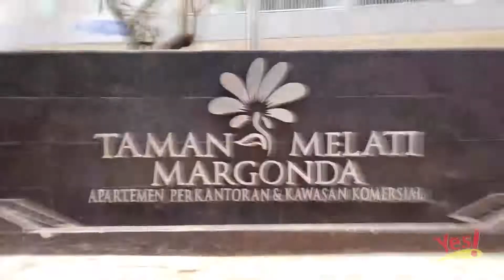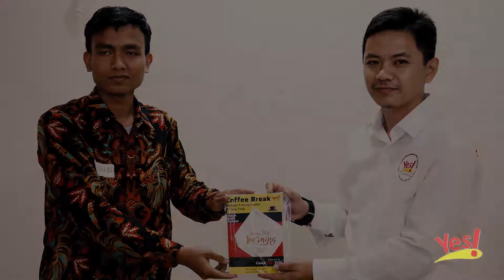Testimoni dan Keseruan MEETING Yes! (Mental of Entrepreneurship Training YES!) batch 13 | VLOG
Halo Sobat Entrepreneur Muda, ini cuplikan dan juga testimoni dari para peserta MEETING YES! Batch 13 Kemarin nih... tangggal 9 februari 2020

Penasaran mau ikut MEETING YES! berikutnya?... Yuk segera daftar MEETING YES! batch 14 hari Ahad tgl 28 junii 2020.. Buruan sebelum kehabisan kuota peserta!

Jangan lupa buat like, komen dan Subsribe ya sobat entrepreneur